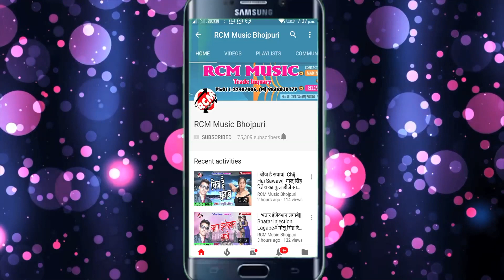|| आर्केस्टा के मालिक || नविन अनमोल का 2020 का एक और जबरदस्त आर्केस्टा सांग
Title: Arkesta Ke Malik
Singer: Navin Anmol
Lable: RCM MUSIC
Lyrics: Suraj Suganwa